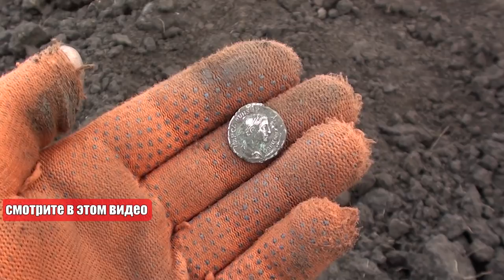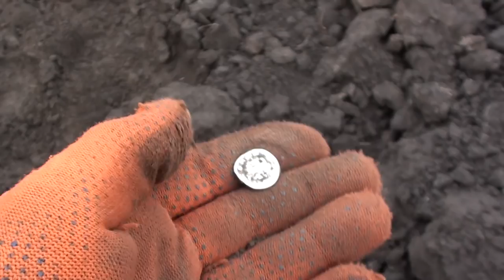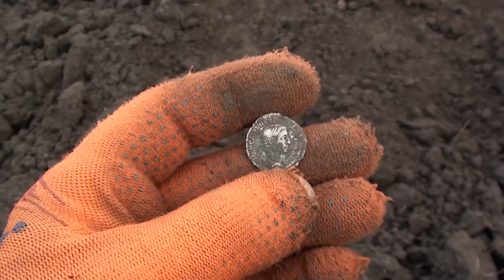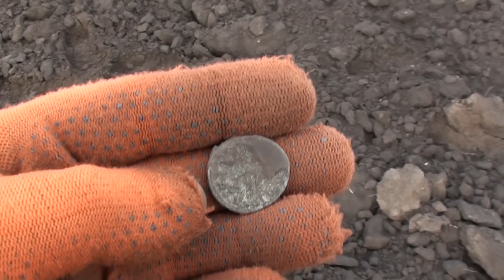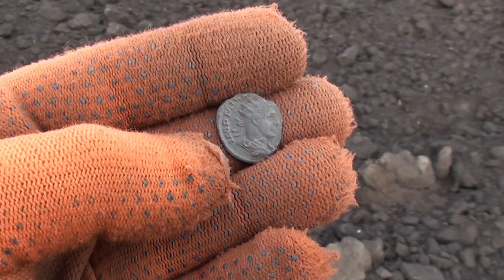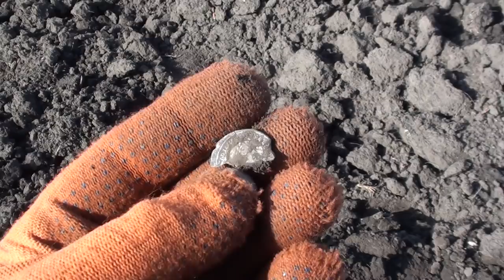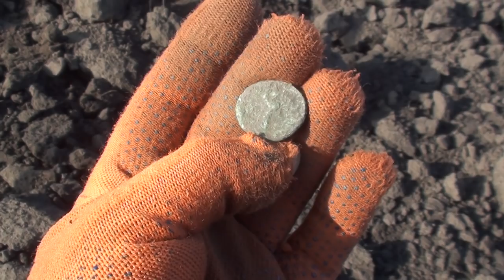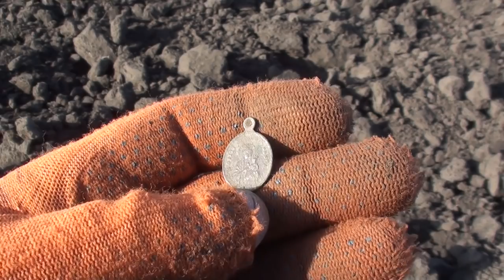Копаем на выбитом поле. Интересные находки. В поисках золота UA!